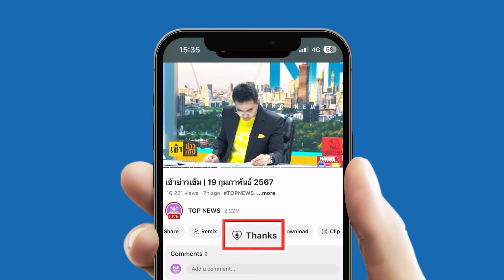"นายกสภาทนายความ" เร่งสอบ "ทนาย ษ." ผิดมรรยาท หลังได้รับเรื่องหิวแสงทำองค์กรเสียหาย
"นายกสภาทนายความ" เร่งสอบ "ทนาย ษ." ผิดมรรยาท หลังได้รับเรื่องหิวแสงทำองค์กรเสียหาย | TOP ข่าวเที่ยง | ช่วง 2

ข่าวเด่นประจำรายการ : TOP ข่าวเที่ยง | 31 ต.ค. 67 | ช่วง 2

- "ร้านข้าวแกง" กัดฟันขายราคาเดิม แม้ "น้ำมันพืช" ปรับขึ้น

- "ภูมิธรรม" ท้า "พลังประชารัฐ" เปิดชื่อหากมีคนเพื่อไทยเอี่ยว "ดิไอคอน"

- "ประเสริฐ" รับขยายเวลาสอบ "เทวดา สคบ."

- "นายกสภาทนายความ" เร่งสอบ "ทนาย ษ." ผิดมรรยาท

- ปอศ. รวบบัญชีม้า หลอกลงทุน Forex สูญกว่า 2 ล้าน

- "เหยื่อ" ร้องโดนหลอกลงทุนเครื่องกำเนิดไฟฟ้าฯ สุญหมื่นล้าน

- รวบ "หมวดเก๊" กรรโชกทรัพย์ อ้างเป็นเหลนเจ้าพระยา

- "ตำรวจ" เตือน 5 ผีร้ายฮาโลวีน หลอกหลอนคุณจนหมดตัว